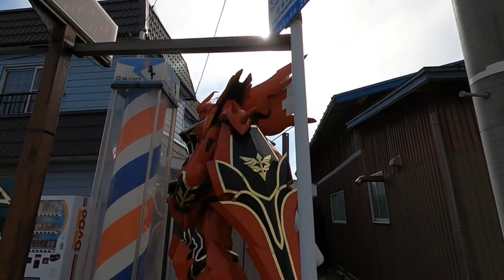新作【シナンジュ】ガンダムファンの聖地！スズキ理容（おいらせ町）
スズキ理容
〒039-2203
青森県上北郡おいらせ町一川目4丁目6-30

営業時間8:00〜1800

定休日　月曜日・木曜日